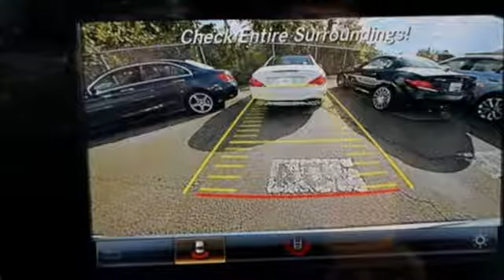New 2018 Mercedes-Benz GLC Miami FL Coral Gables, FL JF364538 - SOLD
Year: 2018
Make: Mercedes-Benz
Model: GLC
Trim: GLC 300
Engine: 4 Cyl. 2.0 L
Transmission: Automatic
Color: DIA_SILVER
Interior: Black
Stock #: JF364538
VIN: WDC0G4JB5JF364538

Address:
300 Almeria Avenue